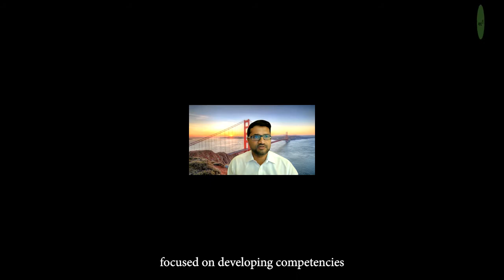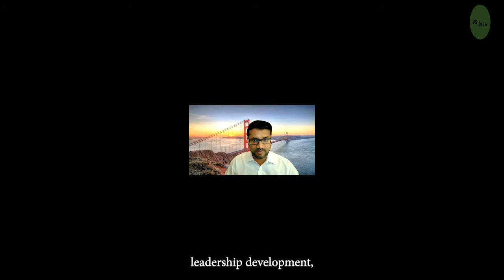Fireside chat- Past, Present and Future of Insurance with Dr. Sanjeev Jha and Adrit Raha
Hello and Welcome to FS Brew's first fireside chat with industry leaders. I am Renjit Philip, I advise Startups on their digital business models, go to market strategies, funding and financials. I work with a Insurtech called Symbo, where we help insurers, brokers and agents in going digital.
For today's episode, we have with us two stalwarts from the Industry- Dr. Sanjeev Jha and Adrit Raha.
Dr. SANJEEV JHA is the Founder & Principal of Strumng, a niche consultancy services focused on developing competencies of insurers, insurance brokers, distributors, service providers and emerging insurtech entities.
He is a Consultant to Fairfax for their Asia operations and is actively involved in their insurance operations across high growth markets of Vietnam, Indonesia, Malaysia, Thailand, Sri Lanka, and India.
Sanjeev is a Fulbright scholar in Management from Carnegie Mellon University, Pittsburg, and a PhD in Economics.

Adrit Raha is the CO-FOUNDER & CO-CEO at Symbo, one of the fastest growing insurtechs in the region. His focus is scaling the technology platform globally with partners across India, Singapore, Malaysia, and Indonesia. The platform supports agents, TPAs, brokers, corporates and insurers in the seamless purchase, distribution and administration of insurance across India and Southeast Asia.
Prior to joining Symbo, Adrit worked with Global insurers like AIG & RSA across multiple markets and most recently leading a health-tech start up (Vivant) which was merged in to Symbo.

Questions we cover:
What are the main customer trends that you have seen in the industry during and beyond the COVID pandemic?
What is the driving force for insurtech in the APAC region? How is your company helping solve the problems of the insurers in the region?
How is technology transforming the insurance landscape in India & APAC?
What do you about the relationship between insurtechs and insurance value chain players - how has the relationship evolved?
How do you see the role of super Apps such as Grab / Gojek or Paytm in Insurance distribution? Is that going to increase or is it an attempt to emulate what has worked in the Chinese market (example Wechat)?
When we look at companies like PingAn, there are tens of thousands of tech talent. Is this what the modern insurance companies will look like? How is the so called "war for talent" playing out in your startup and in the companies that you worked for?
What does future hold for the insurtech and insurance industry?

Watch this episode to know more. As usual, please leave us your comments, likes and shares.